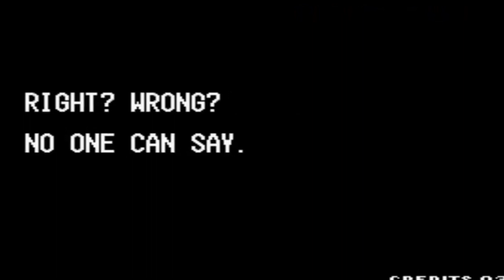The King of Fighters 97 Music I Rhytmic Hallucination I METAL INDUSTRIAL VERSION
Me pregunte como sonaría el tema legendario de Orochi el jefe final en The King of Fighters 97 si Rammstein lo interpretara con el poder del metal industrial y esto resulto.

Si te gusta nuestro contenido, puedes apoyarnos directamente en el botón de GRACIAS.

Recuerda que si gustas puedes pedir tu tema patrocinado. para hacer una versión metal industrial, o acústica de forma épica. Solo regálame DM a Instagram.